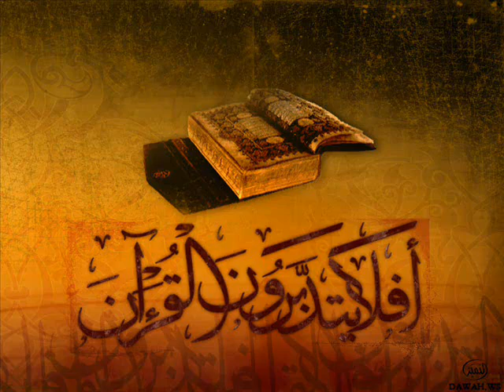Recitation 16 Mohammed Siddiq Al Minshawi